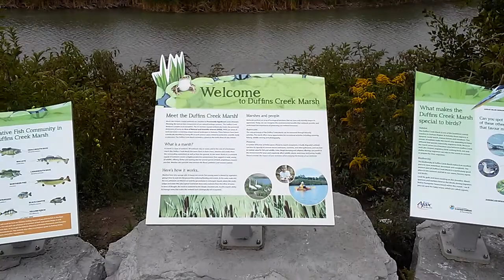Fishing point, ajax, ontario canada